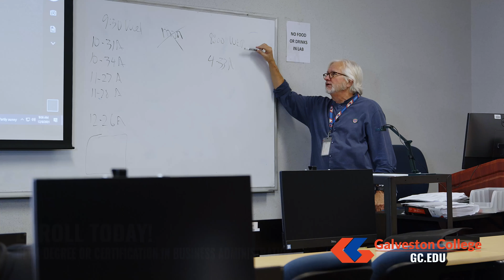Undisputed Pro Wrestling Adan Vega vs Chris Lyons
Adan Vega vs Chris Lyons - Pasadena, Texas on February 5, 2022

UPW is bringing professional wrestling back to southeast Texas! Catch all matches only on Clear Life Media!